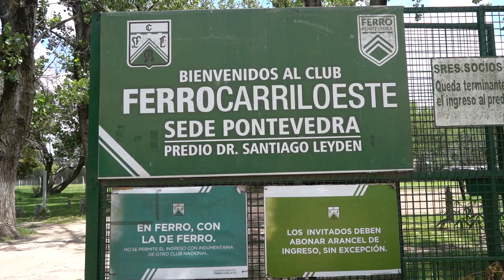COLONIA DE VERANO PARA ADULTOS MAYORES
Con más de 1000 inscriptos, la Subsecretaría de Deportes dio inicio a una nueva temporada de Colonia de Verano para adultos mayores en el predio del Club Ferrocarril Oeste de Pontevedra.